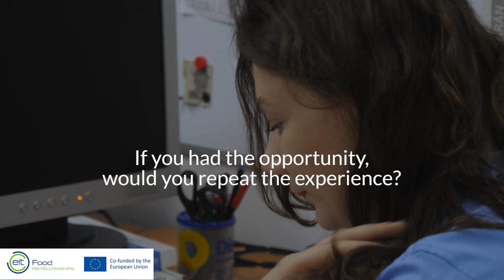EIT Food RIS Fellowships 2022: Interview to BIOAZUL's interns (short version)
EIT Food RIS Fellowships is a programme where 45 masters, PhD students and graduates with different educational backgrounds discover job opportunities in the food industry by getting unique, professional, paid, 3-6 months internships within the EIT Food RIS Fellowships.

At BIOAZUL we had the pleasure of having two beneficiary scholarship recipients from the RIS Talents and RIS Fellowships programs in 2022.